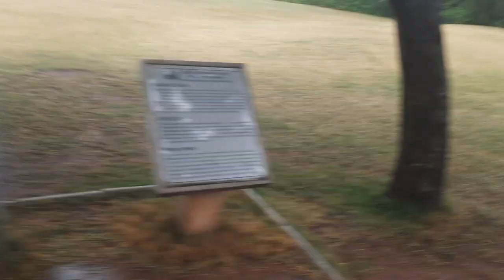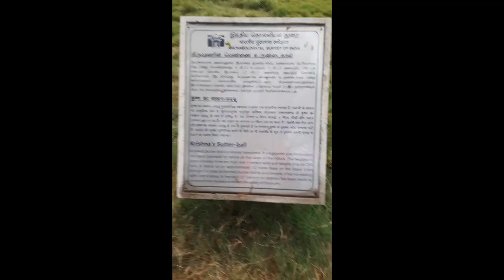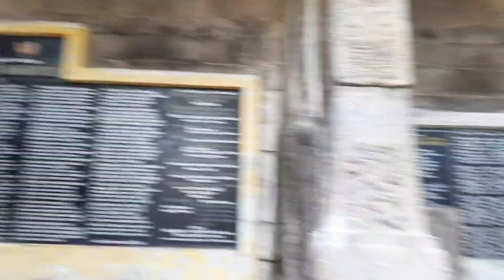Mahabalipuram and Kanchipuram Travel Vlog | Hidden Gems in South India | Travel in 2021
New travel Vlog in which I travelled from Pondicherry to Mahabalipuram and from Mahabalipuram to Kanchipuram and the back to Bangalore.
The highways were really nice and Kanchipuram also known as land of 1000 temples was just so peaceful and Mahabalipuram is pretty enough to steal your heart ❤
Copyright Information:
Love
Aparna Dwivedi